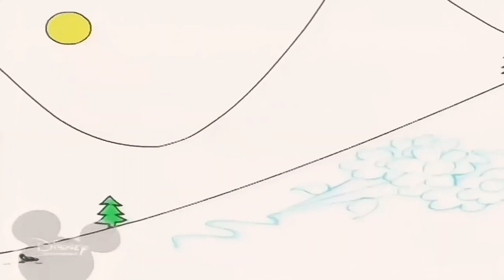7 червня 2023 р.